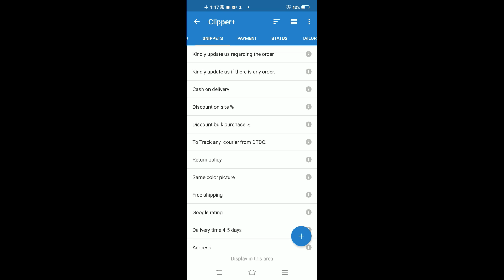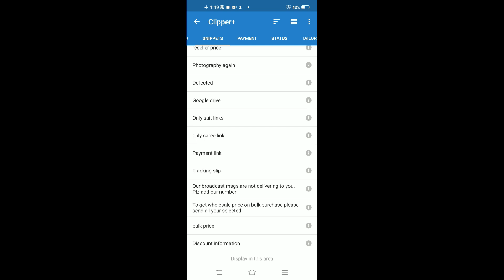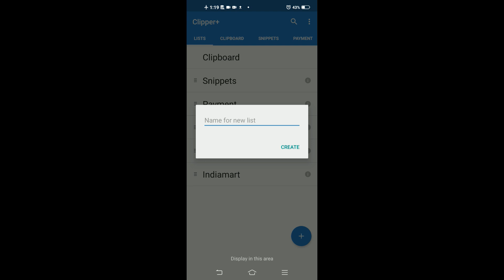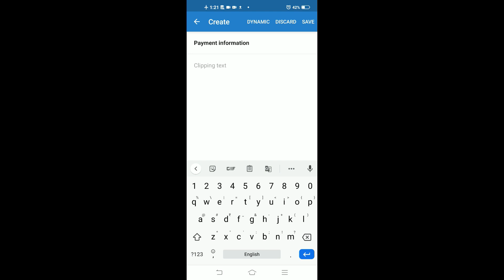Important tool for Resellers to respond quickly | Reselling tips & Tools | Kirans Boutique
In this video we ar giving tips for resellers about how they can use a tools to boost their online selling/reselling/dropshiping business.

For resellers this tools is very important to respond quickly to any customer on any platform like instagram, facebook, twitter, pinterest etc.

User can save all popular question's answer in this tool and use them in just one tap and send to any customer. By using this trick or tool online sellers and resellers can do not need to type much and can save their time by responding quickly with correct information.

for reselling hand block printed jaipuri Salwar suit, Sarees, bedsheets, Kurties, Dupattas etc.